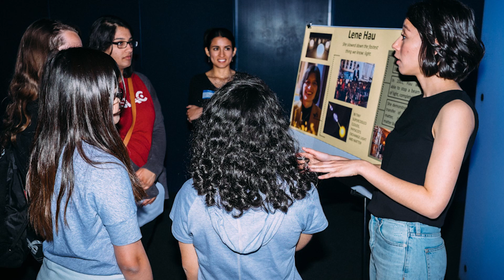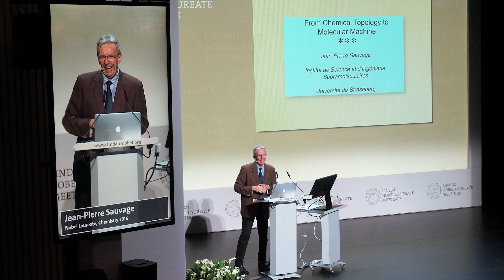Northwestern Twin Sisters Are Bringing More Girls To Science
Northwestern scientists Anne and Andrea d'Aquino are on a mission to bring more girls to science. ____